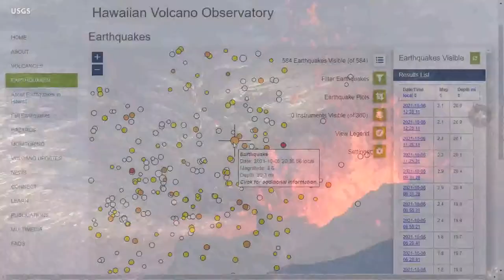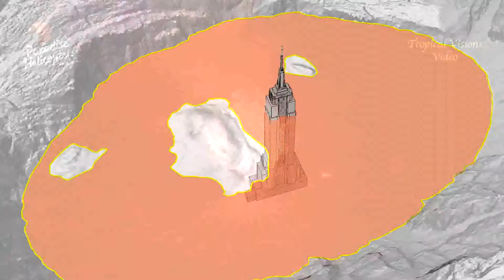(Update 10/15/2021) Kilauea's Volcano Alert Level Elevated from Watch to Warning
Kilauea's Volcano Alert Level Elevated from Watch to Warning

Currently, the portion of the park where the eruption is taking place is closed to visitors, as per the USGS.

The Hawaiian Volcano Observatory has raised the alert level for Kilauea volcano from "watch" to "warning" because of the eruption, and its aviation color code has also been changed from orange to red, warning pilots about potential ash emissions.

According to the USGS, these warning levels are the highest and this means a major volcanic eruption is imminent, ongoing, or likely to happen, with dangerous activity both above and below.

For now, a number of pilots flying aircraft close to Kilauea Wednesday evening said they saw volcanic glass referred to as Pele's hair, as per the National Weather Service.

The sharp, golden strands of glass named for Pele are produced when gas bubbles within lava split open at the surface. Pele is the Hawaiian goddess of volcanoes and fire.

A research geologist at the Hawaiian Volcano Observatory named Don Swanson told Live Science earlier on: "The skin of the bursting bubbles flies out, and some of the skin becomes stretched into these very long threads, sometime[s] as long as a couple of feet [more than half a meter] or so."

The hair of Pele can be attractive, but it presents danger if one swallows it through drinking water, Swanson cautioned.

The latest of a long string of Kilauea's volcanic activity is this current eruption. At an elevation of about 1,222 m (4,009 feet) above ground level, the volcano shaped like a shield has a magma-pumping system that stretches over 37 miles (60 kilometers) beneath Earth, as per the USG.